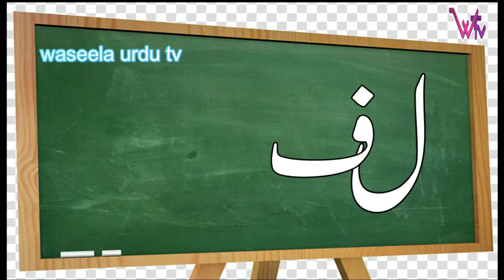America | Russia | Lina Kahn | Siddique Kapan | Haj 2021 | Lafz Shanaasi |2021 06 17